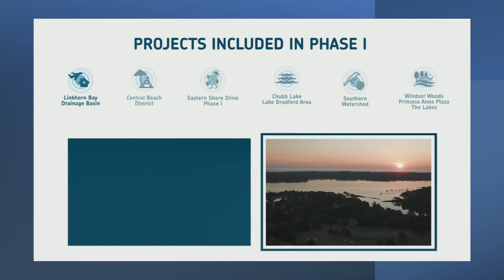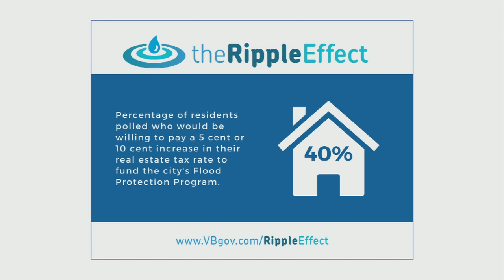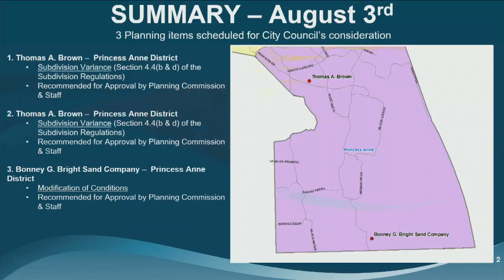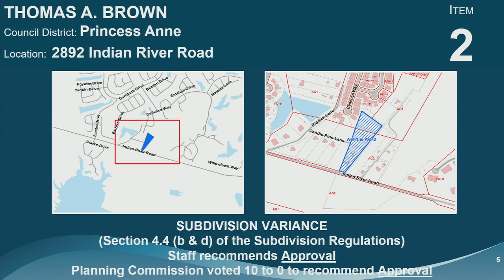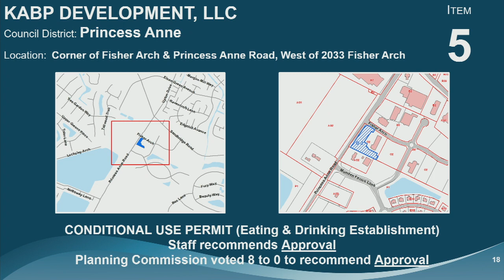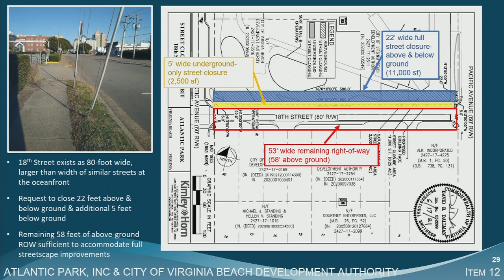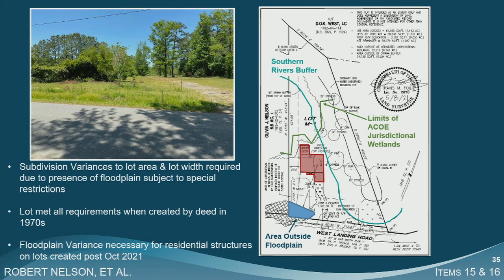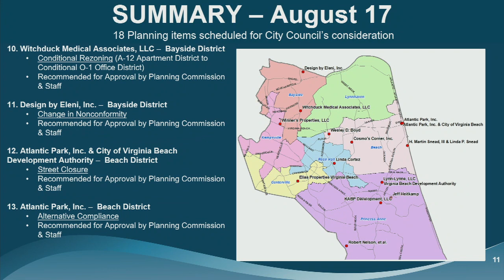City Council Informal - 08/03/2021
Virginia Beach City Council Meeting - Informal Session, held August 3, 2021.